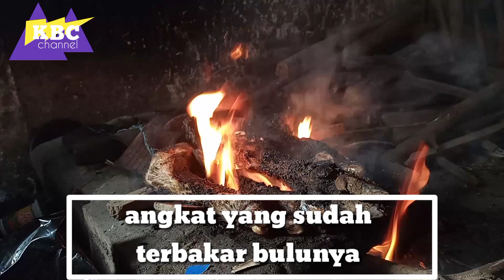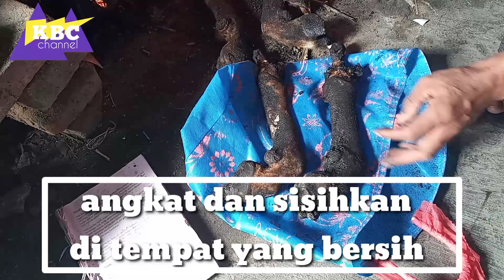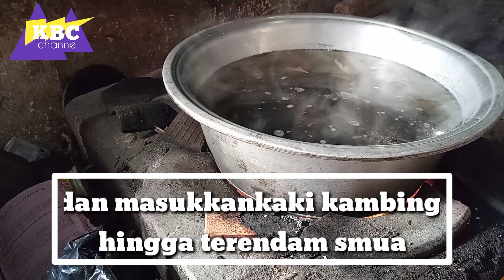CARA MENGOLAH KAKI KAMBING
CARA MENGOLAH KAKI KAMBING TEHNIK MEMBERSIHKAN BULU KAKI KAMBING CARA MEREBUS KAKI KAMBING
cara memasak kaki kambing memang perlu ketelatenan mulai dari tehnik menghilangkan bulu kaki kambing akan saya suguhkan dalam vidio ini
untuk cara membersihkan bulunya kali ini saya mencoba dengan cara membakarnya dulu sampai bulunya habis
alhasil dengan di kerok sedikit kaki kambing sudah bersih dan lanjut dengan perebusan
masukkan kaki kambing yang sudah di bakar pada air mendidih dan godok sampai kurang lebih 30menit

simak cara memasak sikil kambing dari awal sampai proses cara memasak kikil kambing biar menghasilkan hasil terbaik dan empuk
cara memasak kikil kambing yang enak sekali semoga bermanfaat

jangan lupa dukungan anda sangat berarti buat saya yaitu dengan cara LIKE DAN SHARE
agar kalian dapat pemberitahuan ketika saya mengupload vidio terbaru yang tentunya lebih menarik dan bermanfaat lainya

salam hangat terdahsyat dari saya